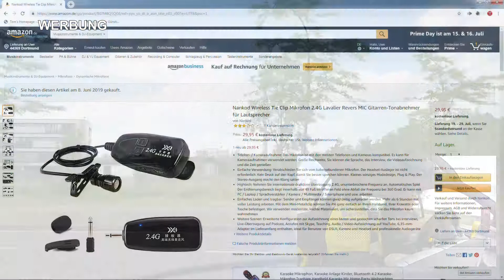alte Schätze Wireless Lavalier Funk Mikrofon 🎤 2,4 Ghz Transmitter Receiver test Fazit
Hey Leute, heute teste ich für euch das Nankod Wireless Tie Clip Mikrofon 2.4G Lavalier Revers MIC Gitarren-Tonabnehmer für Lautsprecher Mikrofon. Link in der Beschreibung

▬▬▬▬▬BESCHREIBUNG:▬▬▬▬▬▬▬
AMAZONE LINKK:
Telefon- / Kameraaufnahme: Das Mikrofon ist mit den meisten Telefonen und Kameras kompatibel. Es kann für Kameraaufnahmen verwendet werden. Große Reichweite, Sie können die Sprache, das Interview, die Videoaufzeichnung und die Zeit genießen
Einfache Verwendung: Verabschieden Sie sich vom kabelgebundenen Mikrofon. Der Headset-Ausleger ist nicht erforderlich. Kein Druck auf den Kopf, damit Sie besser sprechen können. Kleines winziges Modedesign, Plug & Play. Der Stereo-Ausgang macht den Klang satter
Hightech: Nehmen Sie internationale drahtlose Übertragung 2.4G, ununterbrochene Frequenz an. Automatisches Spiel Der Entfernungsbereich liegt innerhalb von 49 Fuß im offenen Feld ohne Abfall der Frequenz bei 360 Grad. Er kann mit PC / Laptop / Sprachverstärker / Kamera / Multimedia / Smartphone und usw. arbeiten
Einfaches Laden und tragbar: Sender und Empfänger können gleichzeitig aufgeladen werden. Mehr als 6 Stunden mit voller Leistung arbeiten. Mit dem Mini-Metallclip können Sie ihn ganz einfach an Ihrem Halsband, Ihrer Krawatte oder Tasche befestigen. Wir verwenden modernste, leichte Materialien, um sicherzustellen, dass Sie das Mikrofon kaum wahrnehmen
Weitere Szenen: Erweiterte Konfiguration zur Aufzeichnung eines lauten und gestochen scharfen Tons bei Interviews, Live-Übertragung auf Podcast, Anrufen mit Skype, Teaching, Audio / Video-Aufzeichnung auf YouTube, 6,35-mm-Adapter im Lieferumfang enthalten, ideal für Benutzer von DSLR, Kamera und Headset und professionelle Audiogeräte

Diese Themen findet Ihr auf meinem Kanal

╔ WILLKOMMEN
║   Ein Klick und der Flug beginnt.
║   Fallschirm dabei ?
║   Atemberaubenden Perspektiven!
║   Industrie von oben,
║   Zechen, Türme, lost places,
║   Schlösser und vieles mehr!
║   Eingefangen mit meinem
║   fliegenden Auge.
╠═►Quadrokopter Aufnahmen:
╠═►Ultra HD 4K / FHD
╠═►Unboxing von:
╠═►Gadget, Gimmick, Zubehör
╠═►Technik geht auch günstig!
╠═►Magix Video Deluxe, Fastcut
╠═►Corel Motion Studio 3D
╠═►Bildbearbeitung Photo Impact
╠═►Audacity, Audition
╠═►Musik für YouTube woher ?
╠═►C64, C16 +4, Amiga, Atari
╠═►NDS, PSX, uvm.
╠═►Rasberry Pi Bastelei (Retropi)
║   Jeden Sonntags ein Video !
║   eventuell Mittwochs Bonus
║   Video sofern vorhanden !
║   Uwe Osterkamp
║   Bierbueffel Studio Dortmund

►Aufträge nur im Rahmen der gesetzlichen Möglichkeiten.
►Anfragen per E-Mail

Zum Kanal:
Falls mir Jemand etwas gutes tuen will meine AMAZONE
WUNSCHLISTE: